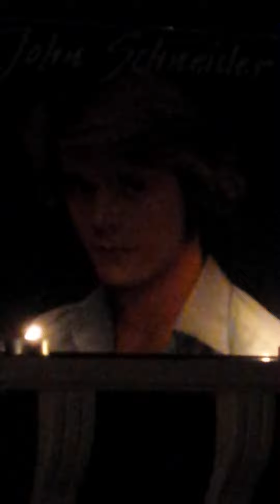Schneider Shrine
John